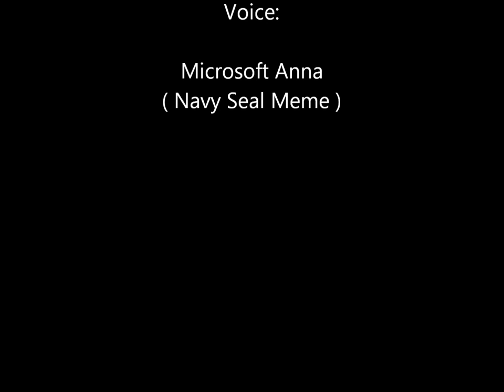The Navy Sea Lion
Couldn't decide what to do with the song... So...

What the fuck did you just fucking say about me, you little bitch? I'll have you know I graduated top of my class in the Navy Seals, and I've been involved in numerous secret raids on Al-Quaeda, and I have over 300 confirmed kills. I am trained in gorilla warfare and I'm the top sniper in the entire US armed forces. You are nothing to me but just another target. I will wipe you the fuck out with precision the likes of which has never been seen before on this Earth, mark my fucking words. You think you can get away with saying that shit to me over the Internet? Think again, fucker. As we speak I am contacting my secret network of spies across the USA and your IP is being traced right now so you better prepare for the storm, maggot. The storm that wipes out the pathetic little thing you call your life. You're fucking dead, kid. I can be anywhere, anytime, and I can kill you in over seven hundred ways, and that's just with my bare hands. Not only am I extensively trained in unarmed combat, but I have access to the entire arsenal of the United States Marine Corps and I will use it to its full extent to wipe your miserable ass off the face of the continent, you little shit. If only you could have known what unholy retribution your little "clever" comment was about to bring down upon you, maybe you would have held your fucking tongue. But you couldn't, you didn't, and now you're paying the price, you goddamn idiot. I will shit fury all over you and you will drown in it. You're fucking dead, kiddo.